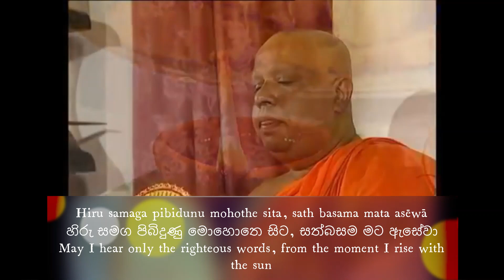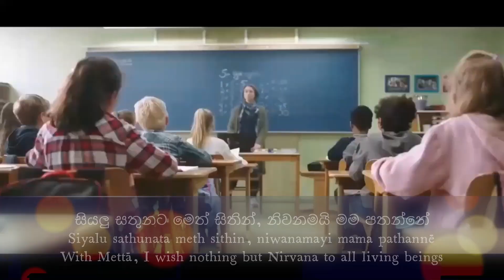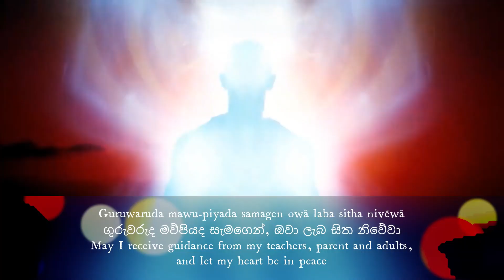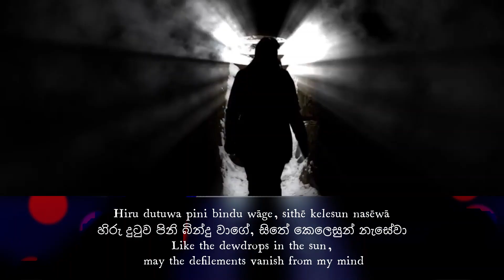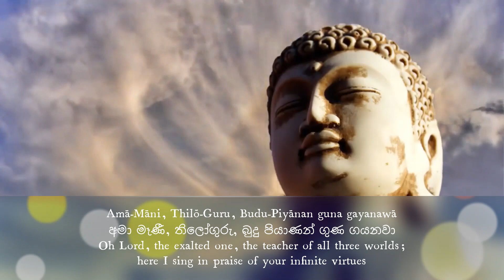Hiru samaga pibidunu mohothe sita| හිරු සමග පිබිදුණු මොහොතෙ සිට| From the moment I rise with the sun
වහරක ථේර වරුණ 1| Waharaka Thēra Waruna  - 22 of 24

Hiru samaga pibidunu mohothe sita, sath basama mata asēwā
Guruwaruda mawu-piyada samagen owā laba sitha nivēwā
Udāwena hiru-mandala wāgē, nena pahan eli nagēwā
Hiru dutuwa pini bindu wāge, sithē kelesun nasēwā

Sithin kaya wachanayen kātath, hiṇsāwa naha karannē
Siyalu sathunata meth sithin, niwanamayi mama pathannē
Kunū sun karapū sithin, Budunata kusum pujā karannē
Rāhula Himi gath magama gena, Budu Piyānan wandinnē

Sithada kaya wachanaya awaṇkayi, ālōkayen pirenawā
Budungē guna lowata bedanata, suneethawa guna puranwā
Duka niwana maga kiyā kala setha, apamanayi mama dannawā
Amā-Māni, Thilō-Guru, Budu-Piyānan guna gayanawā
May I hear only the righteous words, from the moment I rise with the sun
May I receive guidance from my teachers, parent and adults, and let my heart be in peace
May the lights of wisdom be ignited in my mind, just the same way the sun rises
Like the dewdrops in the sun, may the defilements vanish from my mind

I wouldn’t ever hurt anyone with my mind, word and body
With Mettā, I wish nothing but Nirvāna to all living beings
I offer flowers to the Lord Buddhā, with a mind free from defilements
I take the same path as the Rāhula Thērō, to venerate the Lord Buddhā

Honest am I in all my dealings, it illuminates my mind, body and word; filled with light
Day by day I keep on adding to my good qualities, in order to spread the nobilities of the Buddhā to the whole world
I know for sure, of the immeasurable good done unto all living beings, by showing them the path to be freed from suffering
Oh Lord, the exalted one, the teacher of all three worlds; here I sing in praise of your infinite virtues
හිරු සමග පිබිදුණු මොහොතෙ සිට සත්බසම මට ඇසේවා
ගුරුවරුද මව්පියද සැමගෙන් ඔවා ලැබ සිත නිවේවා
උදාවෙන හිරුමඩල වාගේ නැණ පහන් එලි නැගේවා
හිරු දුටුව පිනි බින්දු වාගේ සිතේ කෙලෙසුන් නැසේවා

සිතින් කය වචනයෙන් කාටත් හිංසාව නැහැ කරන්නේ
සියලු සතුනට මෙත් සිතින් නිවනමයි මම පතන්නේ
කුණු සුන් කරපු සිතින් බුදුනට කුසුම් පූජා කරන්නේ
රාහුල හිමි ගත් මගම ගෙන බුදු පියාණන් වඳින්නේ

සිතද කය වචනය අවංකයි ආලෝකයෙන් පිරෙනවා
බුදුන්ගේ ගුණ ලොවට බෙදනට සුනීතව ගුණ පුරනවා
දුක නිවන මග කියා කල සෙත අපමණයි මම දන්නවා
අමා මෑණී තිලෝගුරු බුදු පියාණන් ගුණ ගයනවා